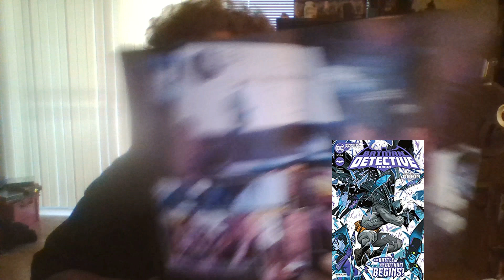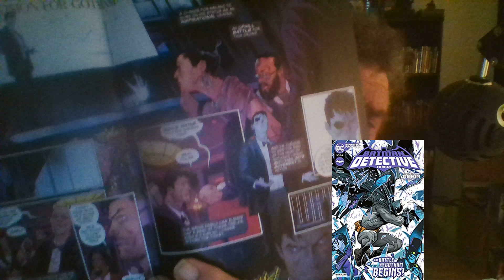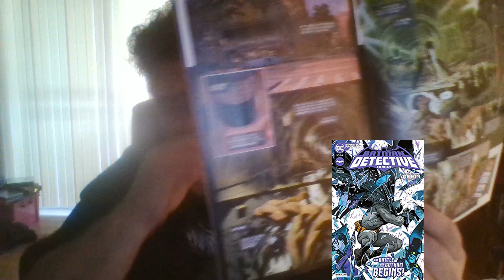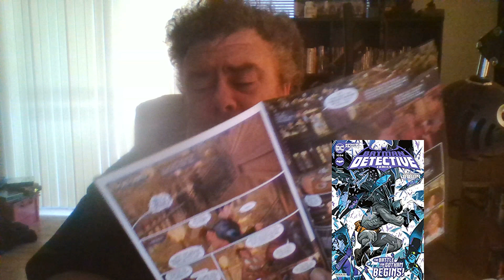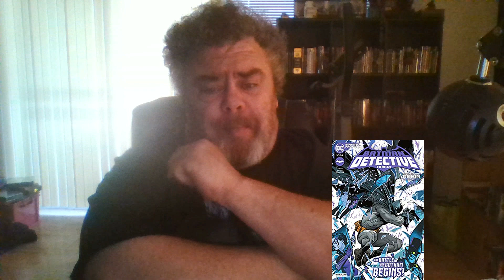Review of Detective 1034